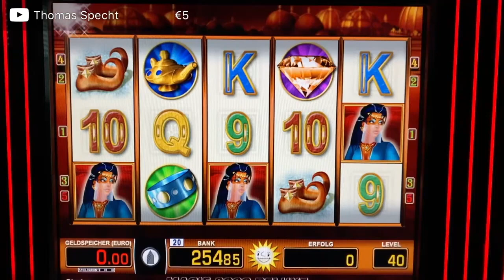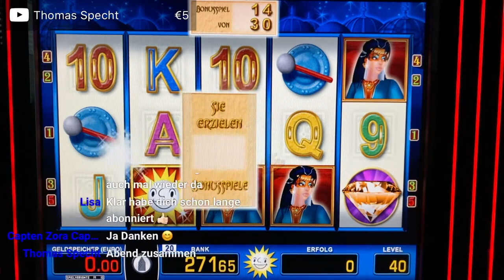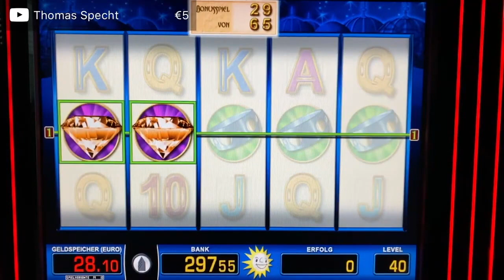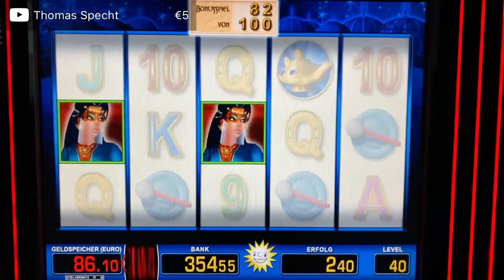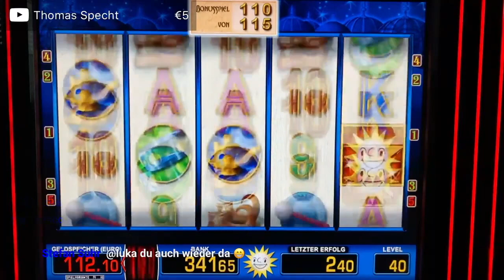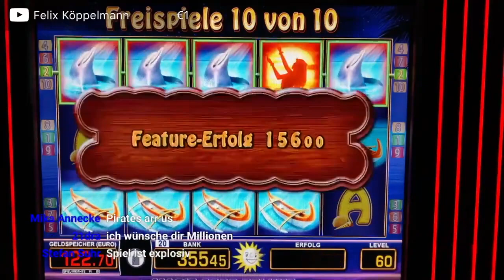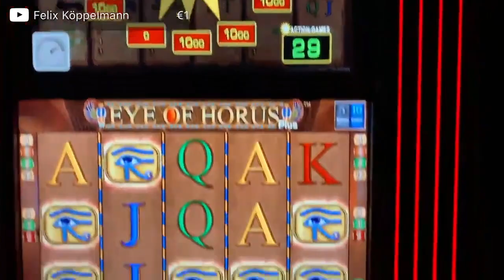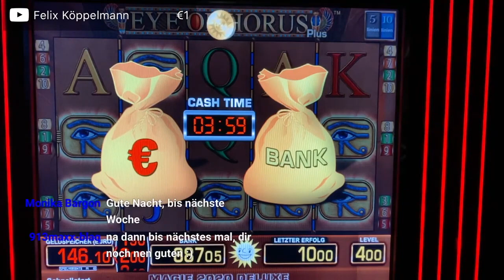Eye of Horus auf 4€ Mega Jackpot Freispiele💥Tri Piki Gold of Persia Merkur Magie Spielothek Casino